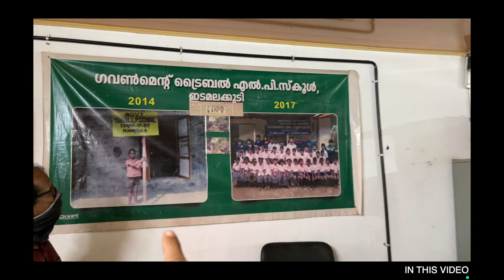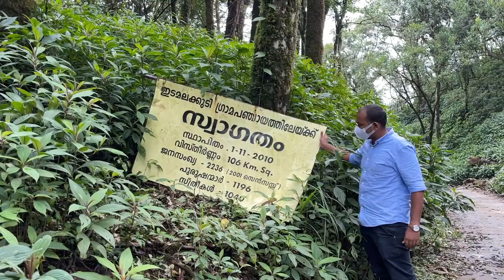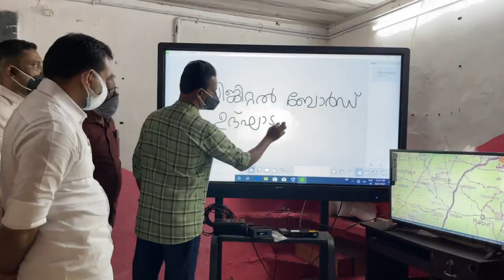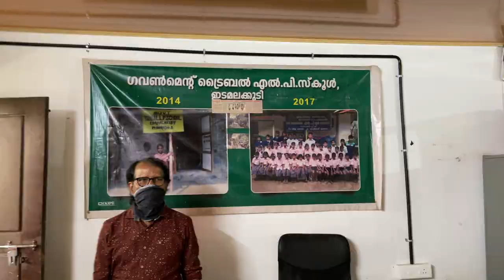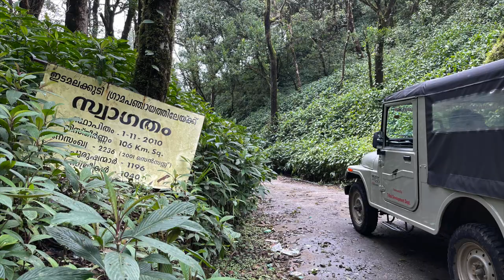ഇടുക്കി MP, Dean Kuriakose നൊപ്പം Edamalakkudy എന്ന ആദിവാസി പഞ്ചായത്തിലേക്ക്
Edamalakkudy എന്ന ആദിവാസി പഞ്ചായത്തിലേക്ക് ഇടുക്കി MP, Dean Kuriakose നൊപ്പം !!

ഇടുക്കി MP, ശ്രീ ഡീൻ കുരിയാക്കോസിനൊപ്പം ഇടമലക്കുടി ട്രൈബൽ വില്ലേജിലെ സ്‌കൂളിലേക്ക് സ്മാർട്ട് ക്ലാസിന്റെ ആവശ്യത്തിനായി TV യും അനുബന്ധ ഉപകരണങ്ങളും നൽകുകയും, സ്‌കൂൾ കെട്ടിടത്തിലെ ആർട്ട് വർക്ക് ചെയ്തതും, അതിനോടനുബന്ധിച്ച് സ്‌കൂളിൽ നടന്ന ഒരു ചടങ്ങിലേക്ക് പങ്കെടുക്കുവാനും വേണ്ടിയാണ് ഞങ്ങൾ ഇവിടേക്ക് പോയത്. ഈ യാത്രയിൽ ഞങ്ങൾ കണ്ട കാഴ്ചകളാണ് ഈ വിഡിയോയിൽ

00:00 Intro
00:34 Met Dean Kuriakose MP at Munnar Govt Guest House
01:27 Travel with Dean Kuriakose MP
03:49 Beauty of Munnar
06:33 Pettimudi Incident spot
09:54 Started journey to Edamalakkudy
18:19 Our Jeep's Tyre got puncture
19:38 Reached Edamalakkudy
24:12 Edamalakkudy School
27:03 Smart Class Inauguration by Dean Kuriakose MP